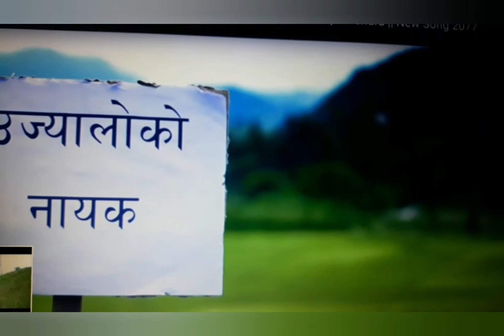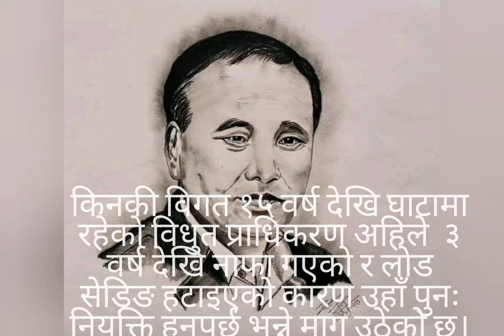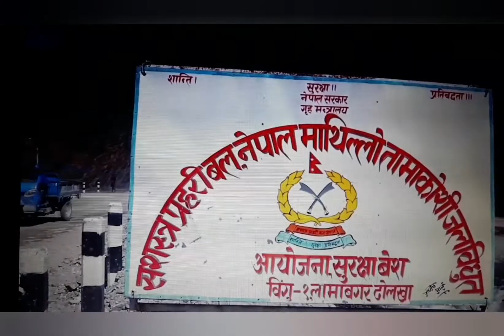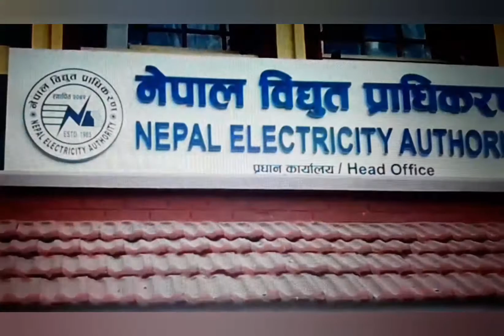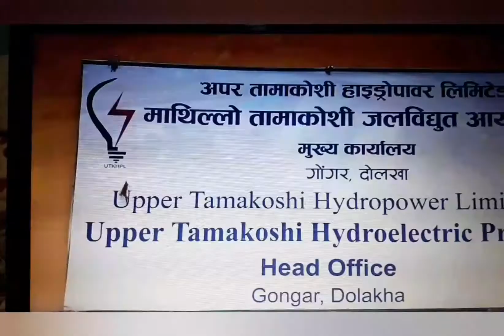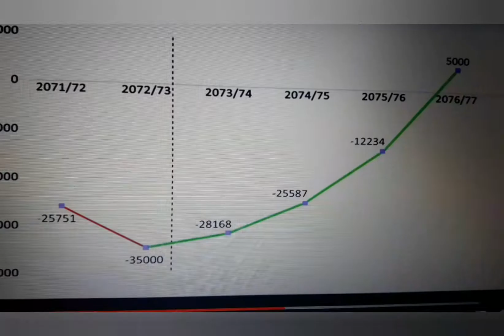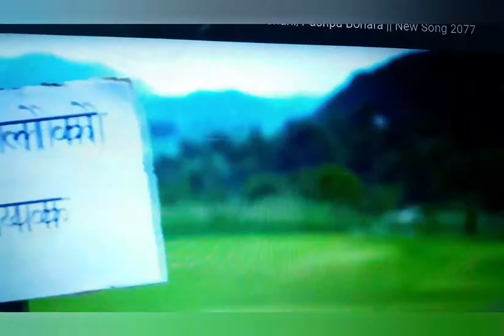Kulman Ghising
This video is about Kulman Ghising , MD  of Nepal Electricity Authority. He is going complete his tenure of 4 year in NEA.  This video explains his works, working style and popularity of him .